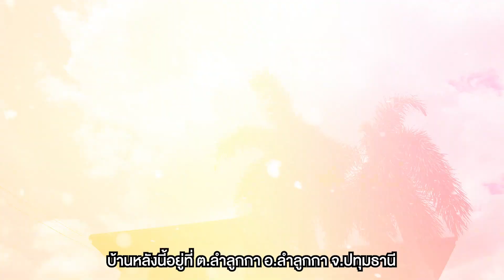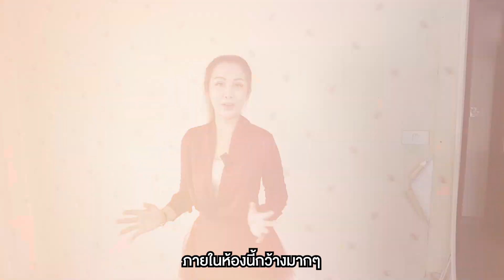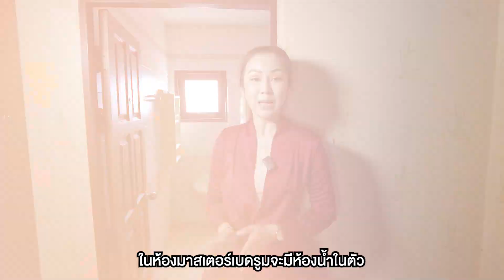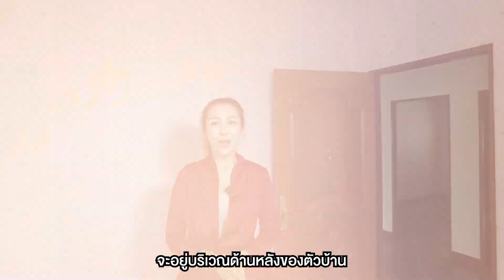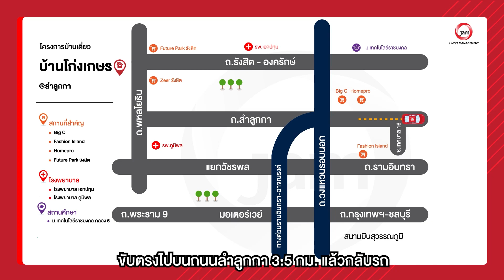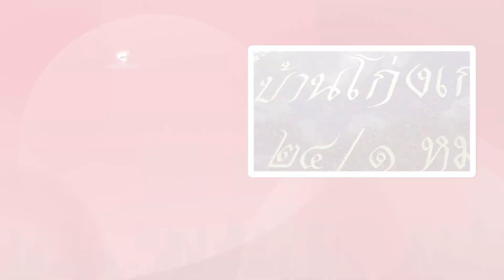EP.526 รีวิวบ้านเดี่ยวโก่งเกษร ปทุุมธานี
"รีวิวบ้านเดี่ยวโก่งเกษร ปทุุมธานี"
🏠 AS 0020

📎 ที่อยู่ : 24/1 ลำลูกกา ลำลูกกา ปทุมธานี
🗒รายละเอียด : 6 ห้องนอน 3 ห้องน้ำ
🔓 สิ่งอำนวยความสะดวก:
🚗 สถานที่สำคัญใกล้เคียง : Big C , Lotus ,รพ.สินแพทย์
📌 พิกัด Google Map :
• 4 Lighting Tapo Set
📅 เปิดจองตั้งแต่วันที่ 1- 30 มิถุยายน 66